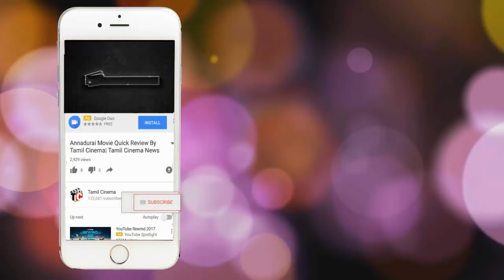காதலிக்க மறுத்த இளம்பெண்ணை வாலிபர் செய்த கொடூர காரியம்!! | Tamil Cinema News